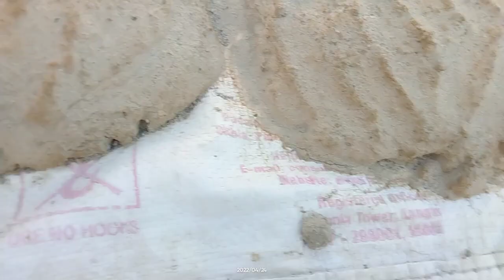New vlog ☺️/Talking about my texture/😎